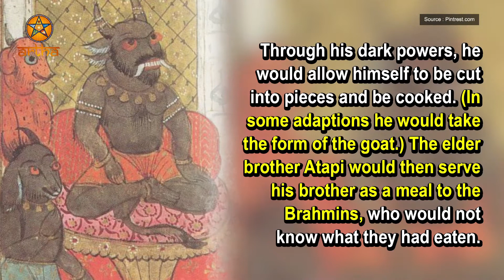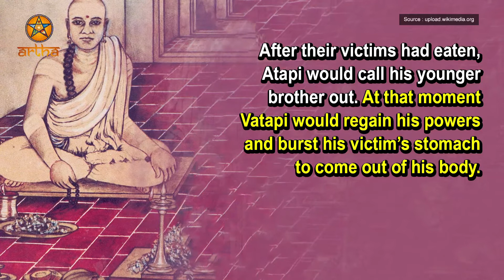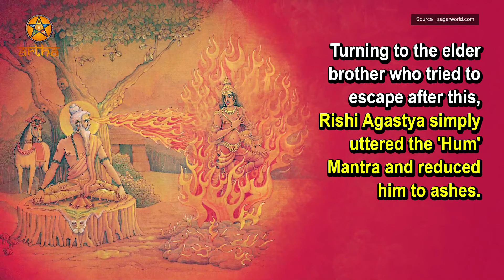Atapi and Vatapi - Demons who committed Brahmana Hatya | Artha - Amazing Facts